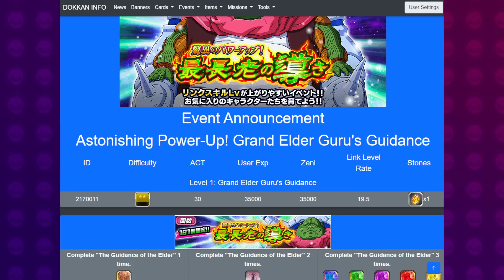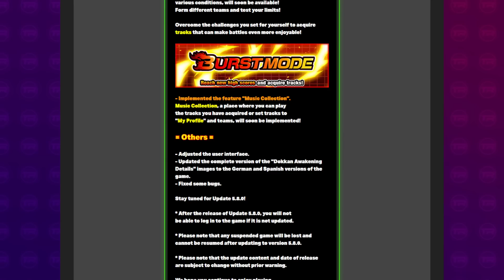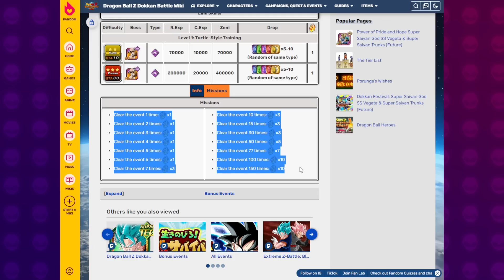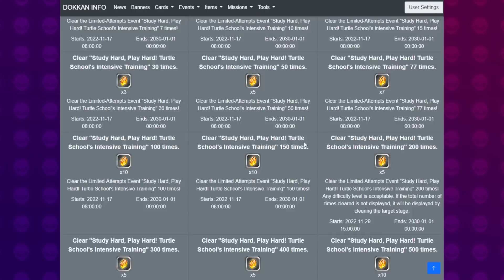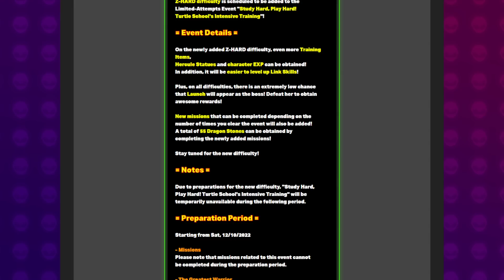MORE *FREE* STONES & MISSIONS COMING! Roshi Daily Event Upgrade Details | DBZ Dokkan Battle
Video Title: MORE *FREE* STONES & MISSIONS COMING! Roshi Daily Event Upgrade Details | DBZ Dokkan Battle

Images & Sources:
AashanAnimeArt